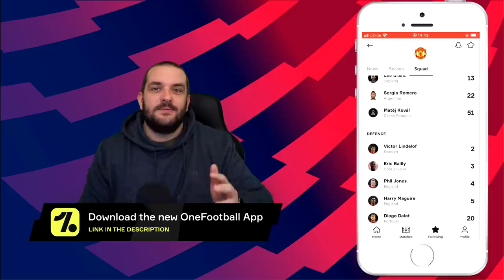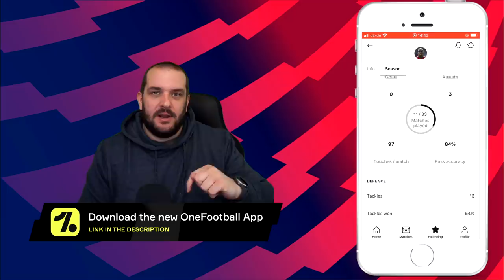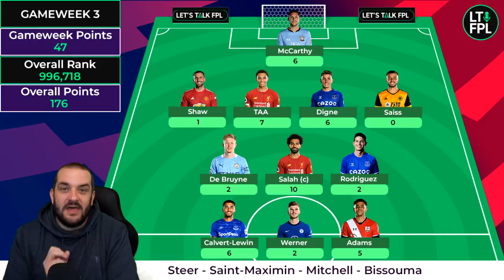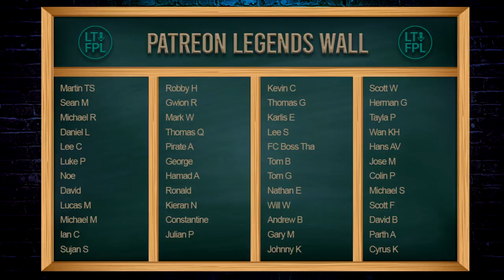FPL TEAM SELECTION REVEAL Gameweek 4 | Werner OUT?! | Fantasy Premier League Tips 2020/21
My FPL Team Selection for Gameweek 4 is here. In this video I go through my choices and selections ahead of GW4, including captaincy and potential future thoughts as well.

I'll also touch on how I did in Gameweek 3.

Previous FPL Finishes:

2010/11 - 20,698
2011/12 - 10,463
2012/13 - 15,557
2013/14 - 104,345
2014/15 - 8,492
2015/16 - 92,554
2016/17 - 4,935
2017/18 - 21,436
2018/19 - 12,731
2019/20 - 162,555